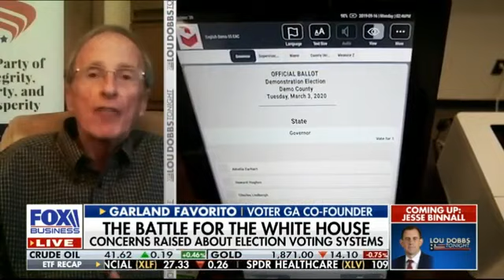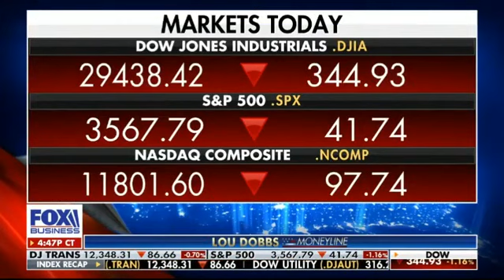Dobbs & Giuliani on Battle for the White House Count every legal vote eliminate all illegal votes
China Virus Vaccine USA Funded Bill Gates backed BIO TECH ModeRNA November 2020 WILL YOU TAKE IT ???

NWO Globalist Justin Trudeau China Virus UN 2030 Agenda Globalist Elites Global Reset End Times 2020

NWO Great Reset & Calvary Chapel Brian Brodersen & SaddleBack Church Rick Warren False Teachings Dominion Theology Connection End Times News

USA Warp Speed Global China Deliberate man Lab made Bio Warfare Virus Vaccine WILL U TAKE IT ???

NWO Bill Gates ID2020 digital contact tracking Global Vaccine Bible Prophecy Antichrist 666 one world Government one world religion cashless New World Order End Times update 2020

Communist Chinese Wuhan Deliberate Global Pandemic Virus BIO weapons BIO Warfare Lab 4 Wuhan China Exposed 2020

NWO Rising Russia China Islamic terrorist regime Iran Joint Military WAR drills Current Events Bible Prophecy End Times News

Steve Bannon on Joe Crime Family Biden NWO sold out USA to communist china Hunter Laptop Proof

Laura Ingraham on Joe Globalist NWO America Last Biden enemy of USA open doors to Islamic Terrorism

Tucker on Democrat SOFTWARE HACK & Mail in Voter Fraud Tyranny Treason Civil War Mobilize Patriots

USA Military General exposes DNC Democrat SOFTWARE Trump to Biden HACK Voter Fraud Proof Treason

Joe Biden spills BEANS Obama 3rd term DNC Voter Fraud System in Place to Win Election

Democrat DNC Mail in Voter Fraud THE DEAD are voting for Joe Biden Tyranny Treason Current Events November 2020

Election officials back date voter ballots DNC Voter Fraud Proof Tyranny Treason Civil War Patriots November 2020

NWO Antichrist 666 Mark of Beast Bible Prophecy Full Movie last days final hour end times update

Calvary Chapel Brian Brodersen Greg Laurie Ecumenical Catholic Pope Francis Interfaith CHRISLAM Saddleback Church Rick Warren End Times Bible prophecy update

Calvary Chapel Churches Brian Brodersen Greg Laurie embrace Rick Warren Saddleback Hillsong Bethel Heresy Apostasy Great Deception Falling Away